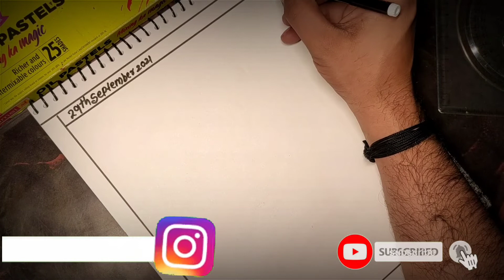Little Ganesh. II SKETCH. II. DRAWING II SIMPLE SKETCH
Hello everyone.
Welcome to our channel, Friends our channel makes video on different type of art materials, In this video we show you ganesh ji sketch, if you like the video then please like share and subscribe our channel.

Today I am gonna show you how to draw a cartoon character ganesh ji with sketchpen Step by step. Hope you liked it! I hope it will help you!  after sketching i will show you how to colour it with oil pastel in part 2.

Drawing is one of the art being top concerns today. Especially for children , by drawing not only help children to have a rewarding activity that drawing helps children develop thinking , imagination development . Moreover , the painting helps visibility of children with a better world , more multidimensional .

video days
( every wedesday and sunday 8am )